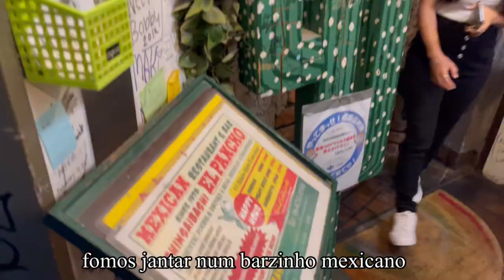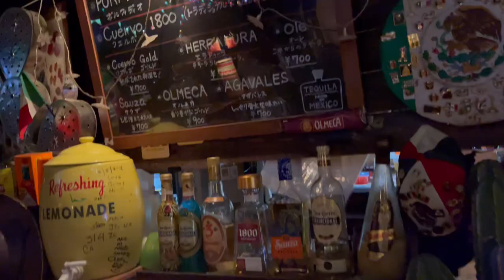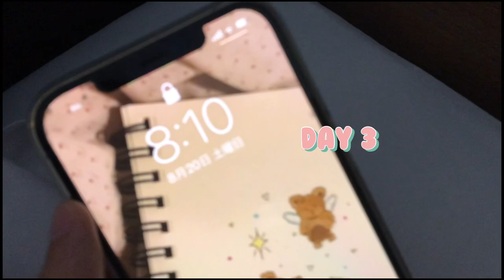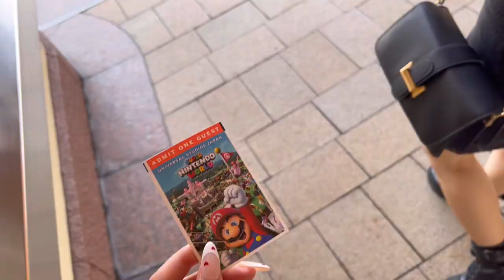SHOW DO POST MALONE!! | viagem com as amigas ♡